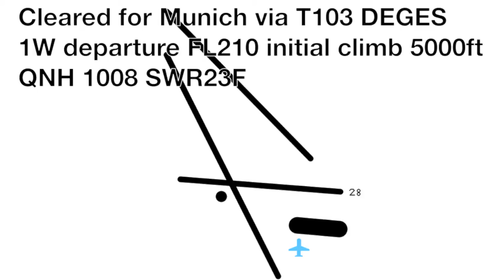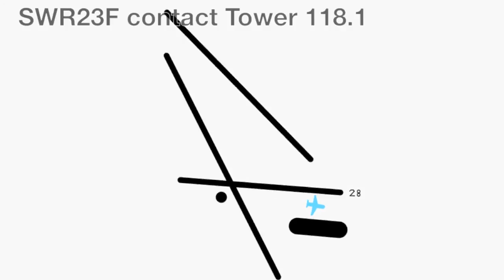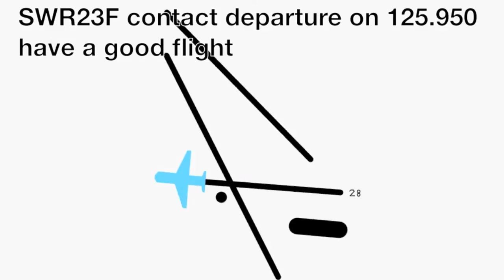ATC tutorial for departing SWR23F LSZH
Air Traffic Control (ATC) tutorial for a simulated SWR23F departing from LSZH (Zurich) to EDDM (Munich).
LSZC SID DEGES 1 W DCT KPT DCT EDDM
WIND 260 at 6kt